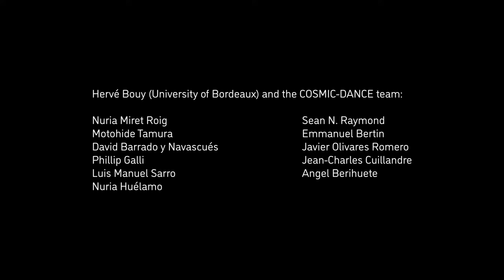Animation of free-floating planets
An artist's animation of free-floating planets. Using observations and archival data from several of NSF's NOIRLab’s observatories, together with observations from telescopes around the world and in orbit, astronomers have discovered at least 70 new free-floating planets — planets that wander through space without a parent star — in a nearby region of the Milky Way known as Upper Scorpius OB stellar association.

Credit:
H.Bouy/COSMIC-DANCE team/T. van de Zalm/M. Attard.